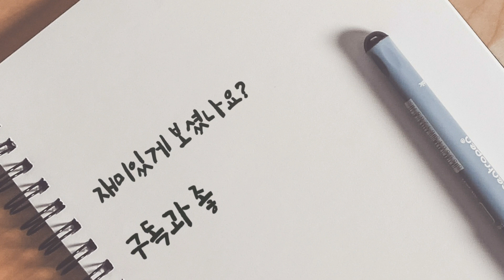1월9일모란장다육이 일요일오후 초토화된 현장! 떨이~~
1월9일모란장다육이
일요일오후 초토화된 현장! 떨이~~
저도 놀랐습니다.어떤매장은 싹다 완판하시고 짐싸서 일찍 귀가도 하시네요.
모란장이 일요일이 되면 교통도 혼잡하고 많은손님들이 오셔서 늦은오후엔 초토화되네요.
혹시 일요일만 시간이 되신다면 아침일찍 서둘러주세요.

모란민속5일장
경기도 성남시 중원구 성남동 4931
숫자.4.9가 들어간 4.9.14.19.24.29일에만 열리는 5일장입니다.